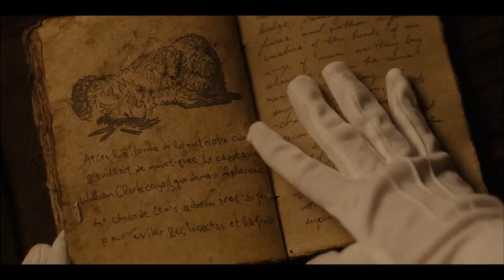Das Vermächtnis von Montezuma Trailer Deutsch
Jess ist eine brillante und einfallsreiche Träumerin, die nach Antworten über ihre Familie sucht. Sie begibt sich auf das Abenteuer ihres Lebens, um die Wahrheit über die Vergangenheit herauszufinden und einen panamerikanischen Schatz zu retten.